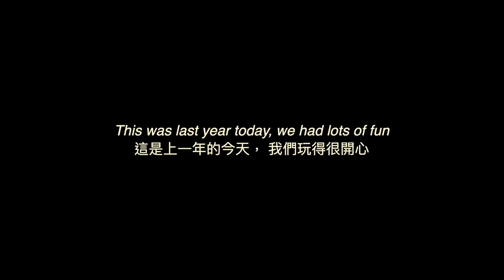[YES DIARY] SPEND A DAY WITH US FOR OUR PHOTOSHOOT *loud & on crack*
大家好！我地係YES！
📍 entertainment group, hong kong
🌻 kpop, dance covers, vlogs, challenges

follow our social medias for updates !!